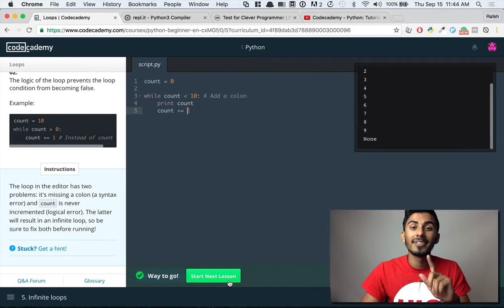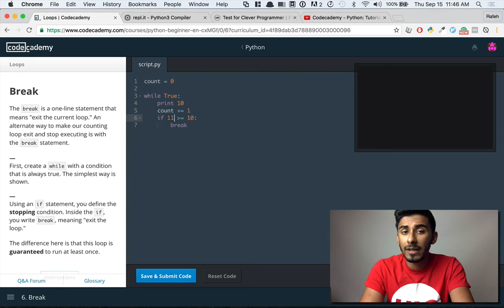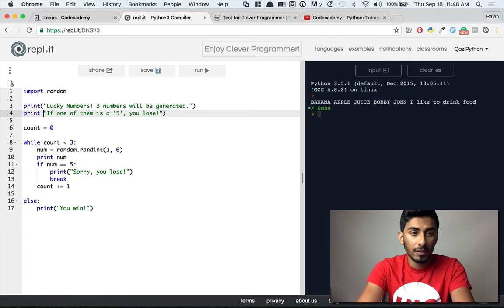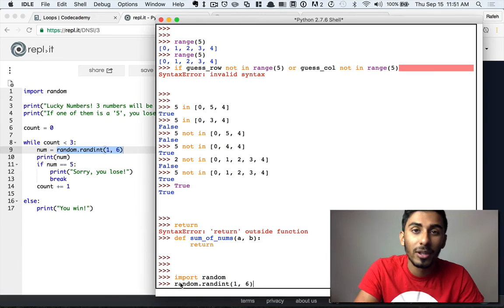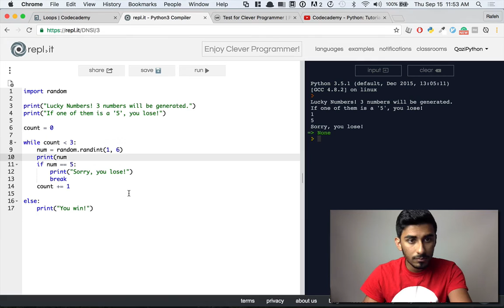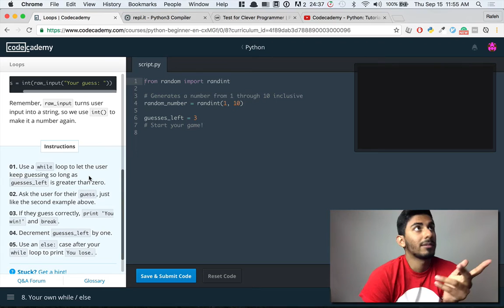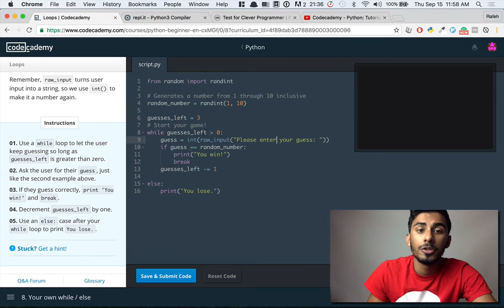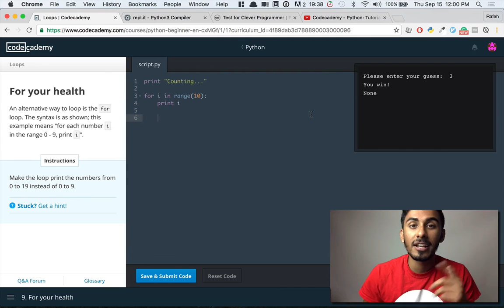Codecademy Python Tutorial #21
Enroll for coding exercises, projects, tutorials, and courses...

Unit 8 - LOOPS
2:06 -- 6. Break
6:17 -- 7. While / else
12:10 -- 8. Your own while / else

This is part 21 of the Codecademy Python Walkthrough Tutorial. We discuss and practice more loops! How fun!

ABOUT PYTHON CODECADEMY SERIES
This is meant to guide you through the Codecademy python part and it also to help you get a much better understanding of the code that you to write according to the instructions on CodeCademy.com. This will help you understand many programming concepts and the concepts that are tricky, I open up an interactive prompt and I will also ask you questions along the way to keep it more interactive for you. I believe teaching only works when you actively engage.

The target audience is beginners or developers looking to pick up Python. I also emphasize the importance of writing good code and I go through the first part really fast.

I will literally be going through every single thing and breaking it down for you so there is nothing for you that would be scary. You can watch me do it and you can simply follow along you will learn ALL the basics. I swear I wish something like this was out there when I started learning because everyone else explains things in such a complicated way and makes it so boring! I honestly think programming is based upon exploration and creativity rather than some mathematical/logical genius frame of mind! I spent a lot of hard work in making this so I hope you guys enjoy and learn something out of it while having fun! This is targeted towards beginners, for developers looking to learn python, or for individuals looking for a refresher on basics in computer programming!!

CHANNEL INFO